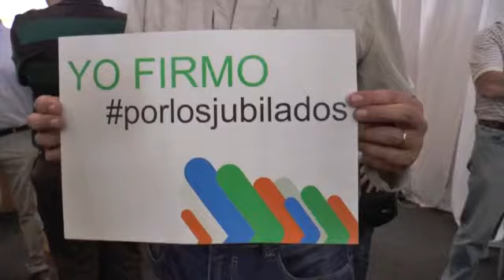Yo Firmé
Julio Cobos apoyó la iniciativa popular para que ningún jubilado cobre menos que el salario mínimo, vital y móvil.